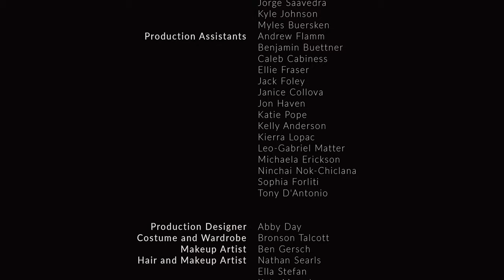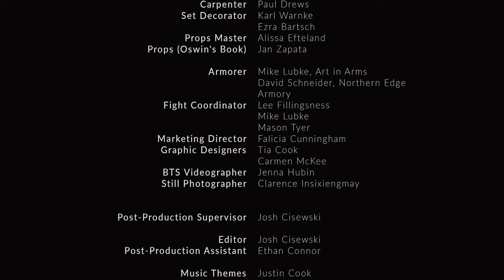Hidden Falls: Chapter II - The River Folk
Fordwin and his friends seek out the notorious River Pirate, Captain Lornlake, for information on where to find Adeline and the Sorcerer. Aedwin deals with the rising tensions at home without her brother, and Adeline awakes in the Sorcerer’s lair.

Credits:
Created and Written by Abby Day
Produced by Falicia Nichole, Abby Day, Joshua Zapata-Palmer, Josh Cisewski
Directed by Josh Cisewski, Joshua Zapata-Palmer
Cast:
Fordwin - Dawson Ehlke
Mirielle - Abby Day
Edelle - Falicia Nichole
Oswin - Alec Leonard
Aedwin - Annie Day
Captain Lornlake - Dante Pirtle
Adeline - Jillian Ehlke
Vandill - Daniel McLaughlin